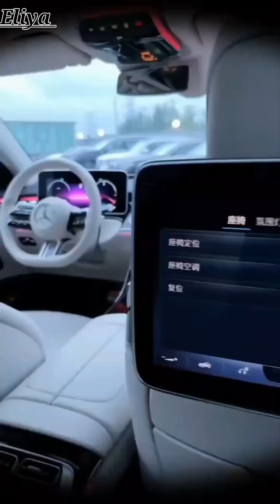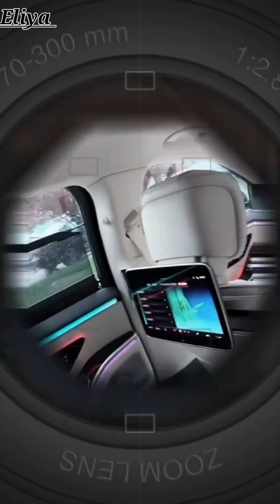The most beautiful cars in the world 16 7,000,000,000,000,000 reviews